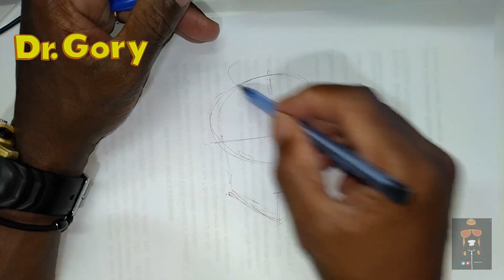Desenhando um Dr. Gory - How to Draw Doctor Gory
Desenhando um Dr. Gory - How to Draw Doctor Gory, nesse vídeo eu faço uns rabiscos desenhando uma versão do Doutor Gory .,
Desculpem os rabiscos pois eu não venho desenhando com muita frequência ultimamente.
Mas uma das coisas que mais gosto de fazer é desenhar porem só rabisco mesmo de vez em quando.
How to Draw @DoutorGory espero que gostem desse desenho a mão livre , em breve ttrago um que estou fazendo que vai ser uma logomarca do Canal do Gory okey, Okey okey ???

Conheça um Curso de Desenho que pode mudar o seu jeito de fazer arte.